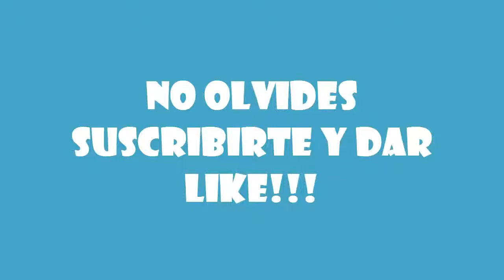ACE by Richard Sanders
Efecto muy visual